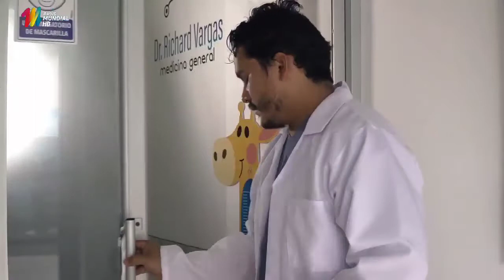Radio Mundial Ue Escalon a La Vida Cap 16 La Paz 10-9-2021